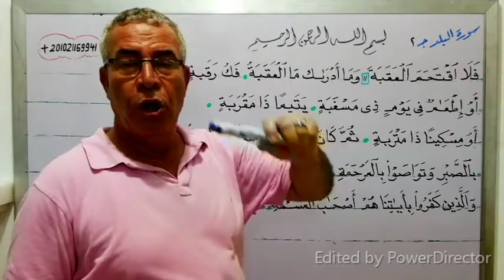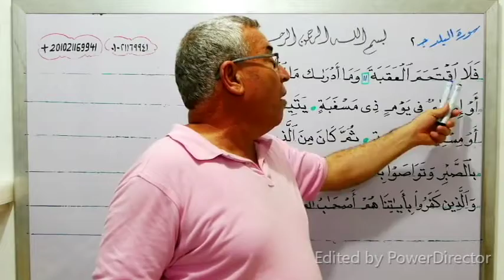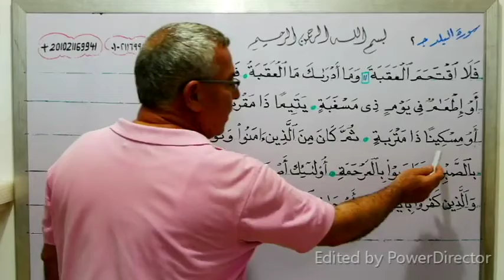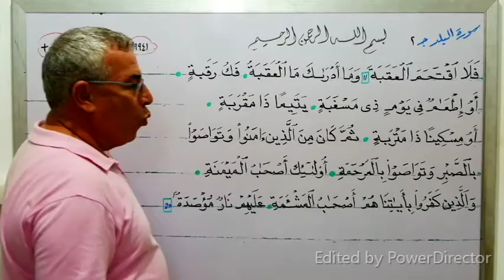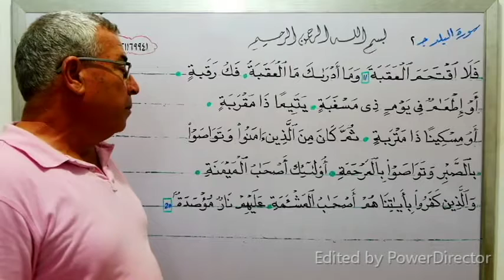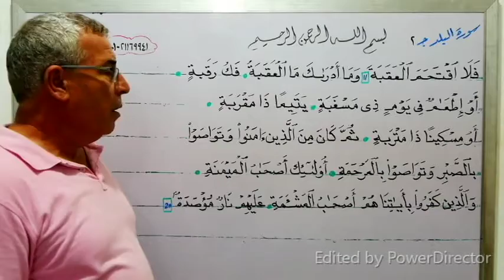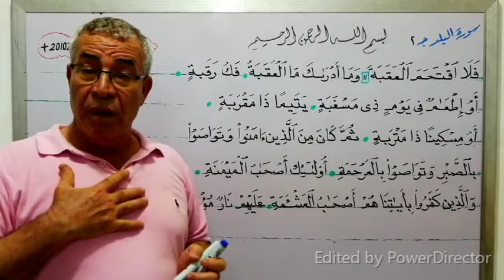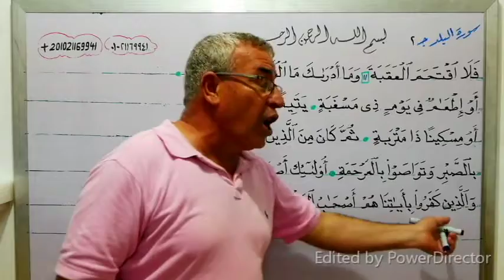الحلقة 24 الجزء 2 تحفيظ وتجويد وتفسير معاني كلمات سورة البلد مع شرح مبسط للآيات وطريقة حفظ سهلة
شكرا جزيلا وبارك الله فيك ... من فضلك إذا أعجبك الفيديو فلا تنسانا بالدعاء والاشتراك فى القناة وتفعيل زر الجرس ونشر القناة لأحبائك حتى تعم الفائدة على الجميع بارك الله فيك وجزاك الله عنا خير الجزاء ... لو صعب عليك شيئا من السهل أن نتواصل على الواتس وهذا رابط الواتس ) أو الهاتف ورقمى للمقيمين خارج مصر هو 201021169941+ أما داخل مصر هو 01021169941 وأنا تحت أمر الجميع